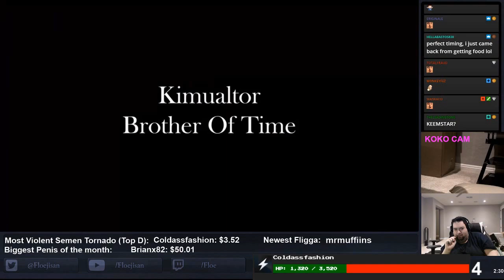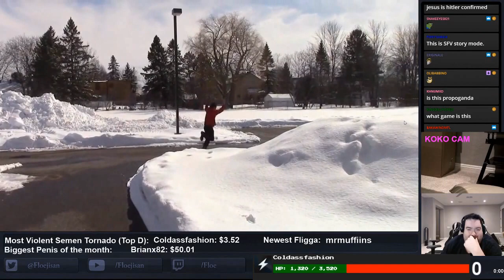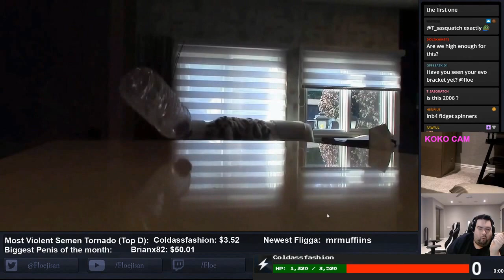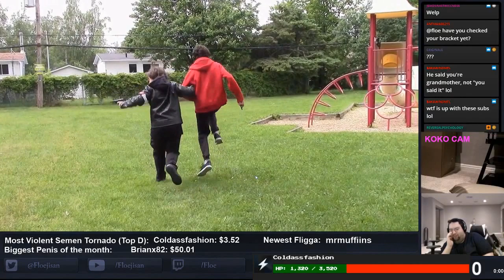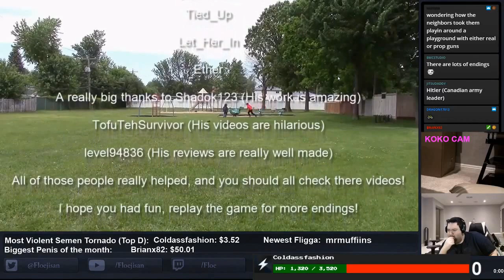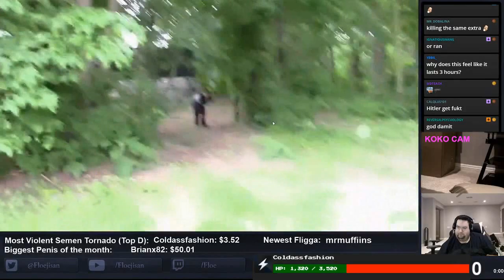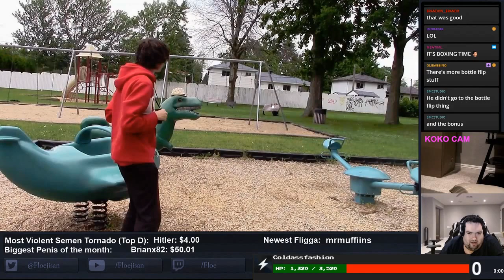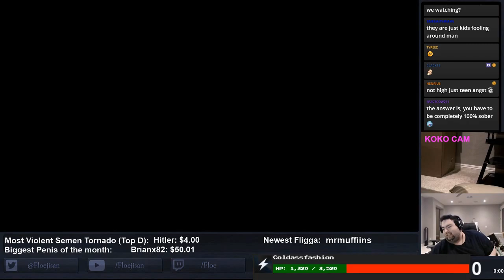Floe Vs Kimulator 2: Brother in Time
It's time! Floe plays the long awaited sequel to one of his favorite games!

Original stream: July 3rd, 2017